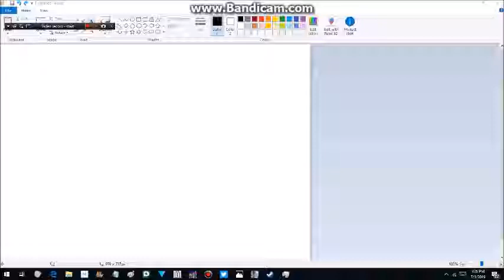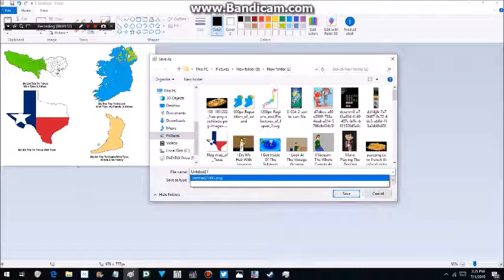I Paste & Type A Picture About The States I Have To Take A Trip With My Family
ここに私は私の家族と一緒に旅行をしなければならない状態についての貼り付けと入力です、それで、私は東京、アイルランド、テキサスと大阪のホテルで夜を過ごさなければなりません。私はいくつかのお金を節約した後私はそこに夜を過ごすために4つの旅行があります。(English Sub: Here's Me Pasting & Typing About The States I Have To Take A Trip With My Family, So, I Have To Spend Nights In The Hotel In Tokyo, Ireland, Texas & Osaka. I Have 4 Trips To Spend The Night There After I Save Some Money.)
Credit To State Companies